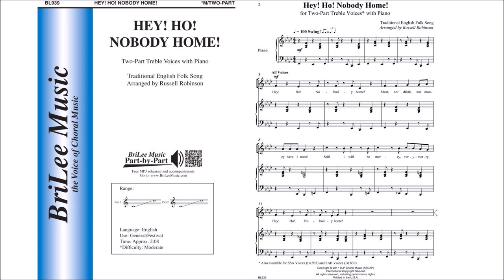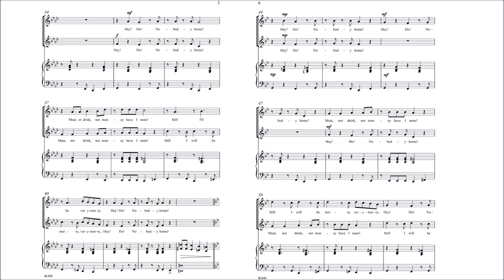Hey! Ho! Nobody Home (BL939) Arr. by Russell L. Robinson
Two-Part Treble Voices, Piano

Dating back to the sixteenth-century England, Hey! Ho! Nobody Home! was sung by carolers who went door to door to receive food for their singing. Presented as a round/canon, Robinson's jazzy, swing-style arrangement is easy to learn and fun to sing. A superb addition to any concert or festival program for choirs of all sizes. Also available for SAB (BL830) and SSA (BL903).